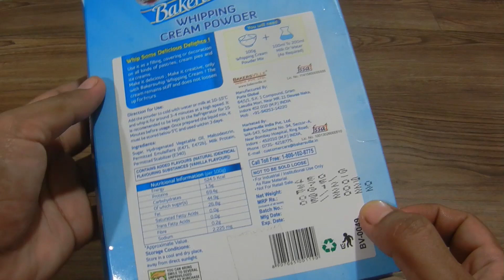Whipped Cream Frosting | How to make Whipped Cream Icing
✨✨✨✨ PRODUCTS USED ✨✨✨✨
Whipping Cream Powder
Cake Nozzles
Piping Bags
Hand Mixer
Liquid Food Colour
Glass Mixing Bowl
Measuring Cups
Measuring Spoons
Silicone Spatula and Brush
Cake Mould
Cupcake Mould
Cupcake Liner
Bread Knife - Red
Parchment Paper
Icing Spatula Knife
Microwave Oven Gloves
Serving Platter
Loaf Dish
Square Dish
Square Glass Storage
Rectangular Glass Storage
Dark Compound Slab
Cocoa Powder